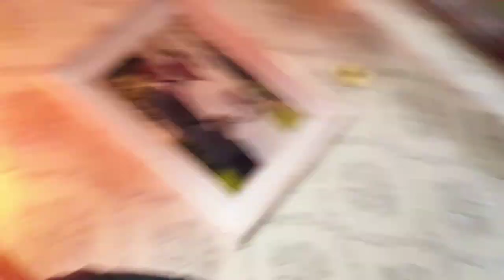I ate the hottest sauce. FELT MY TEETH MELTING.